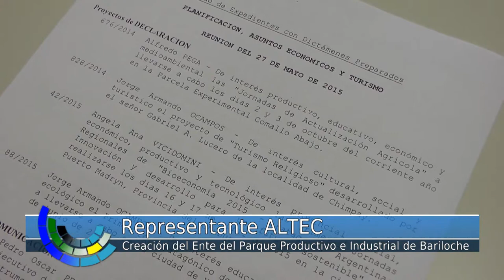Creación del Ente Productivo, Tecnológico e Industrial de Bariloche